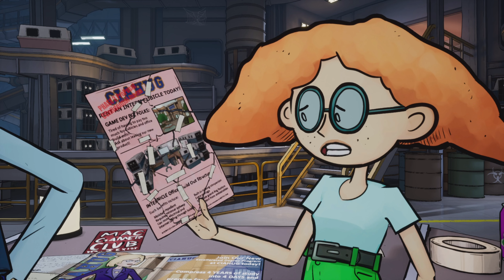3 out of 10, EP 2 Foundation 101 (Cartoon)